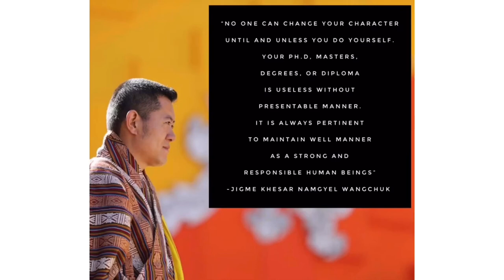Inspirational Quotes from Bhutan King-Jigme Khesar Namgyel Wangchuk